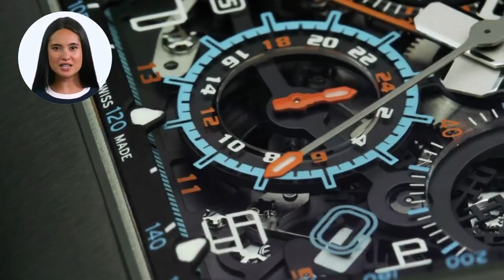Gli orologi Richard Mille - Tecnologia e design di lusso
Scopri la rivoluzione dell'orologeria di lusso con Richard Mille e gli straordinari orologi Mille Richard. Da un fondatore visionario a design audaci e materiali innovativi, esplora la storia di un marchio che ha ridefinito l'orologeria del 21° secolo. Con la forma distintiva "tonneau" e una costante ricerca di limiti superati, Richard Mille continua a sfidare le convenzioni con orologi leggeri e unici. Entra nel mondo di Mille Richard watch oggi.
Fondata all'inizio degli anni 2000, la maison Richard Mille si è rapidamente affermata nel panorama dell'alta orologeria per il suo approccio innovativo e il design futuristico dei suoi segnatempo. In questo video andremo alla scoperta della storia del marchio Richard Mille e analizzeremo nel dettaglio le caratteristiche distintive dei suoi orologi.
Vedremo come ogni segnatempo Richard Mille sia un concentrato di tecnologia avanzata, con l'utilizzo di materiali all'avanguardia come il carbonio TPT, il titanio e le ceramiche high-tech. Entreremo nel vivo delle complicazioni presenti nei movimenti Richard Mille, progettati per resistere a sollecitazioni estreme.
Daremo uno sguardo ravvicinato ad alcuni dei modelli più rappresentativi del brand, come il RM011, il RM069 e il RM67-02, analizzandone nel dettaglio estetica, materiali e funzioni. Scopriremo anche le numerose collaborazioni di Richard Mille con brand prestigiosi e atleti di fama mondiale.
Questo video è perfetto per scoprire la storia e l'approccio innovativo di Richard Mille, tra i marchi più esclusivi e all'avanguardia nel panorama dell'alta orologeria contemporanea.